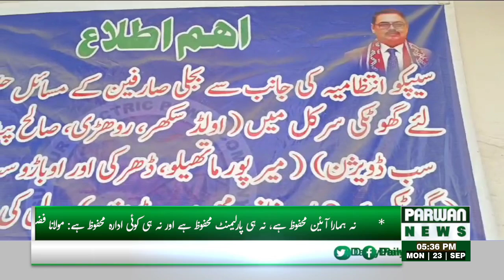Sukkar - SDO Khuli Kacheheri - Parwan News